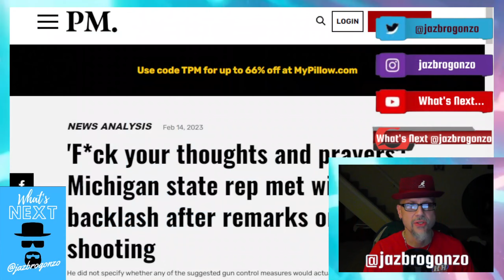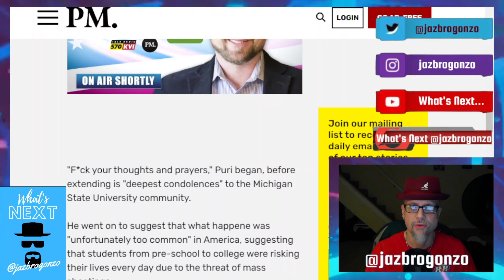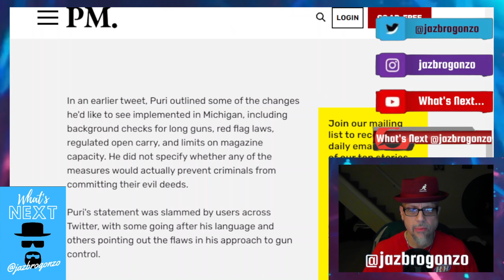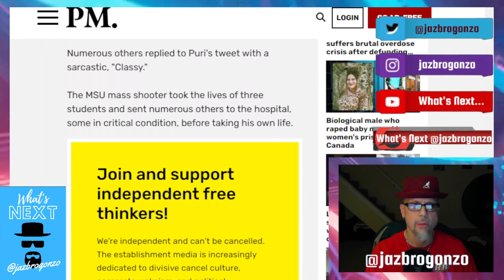MICH REP MAKES A$$ OF HIMSELF...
After the terrible mass shootings at MSU, Michigan Rep. Ranjeev Puri put out a statement about GUN control measures he supported being that Democratically Michigan is one of the MOST gun restrictive states in the country but never mind...But what got ppl MOSTLY pissed off was that he started out his comments w "F**K you thoughts & prayers..." Yeah, what a classless a$$...